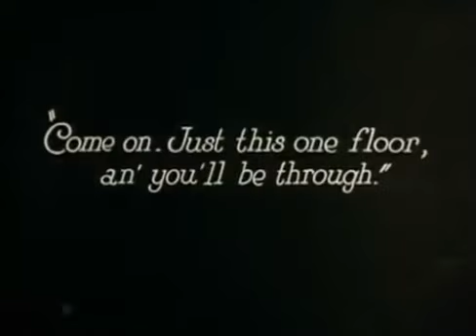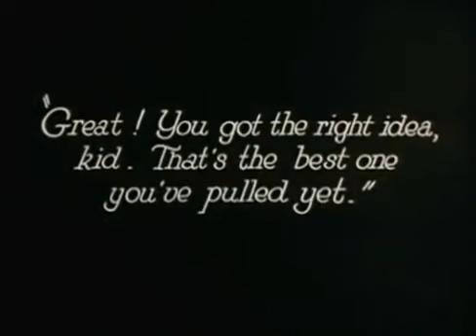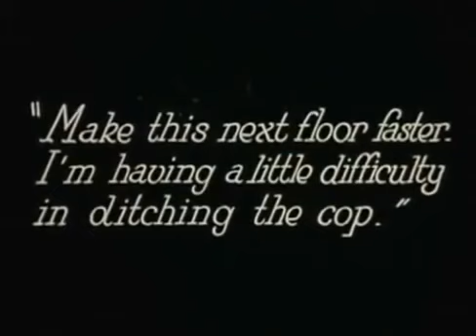Safety Last 1923 Silent, Film noir, Comedy, Short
Safety Last!: a 1923 American silent romantic comedy film starring Harold Lloyd, famous for its iconic scene showcasing Lloyd precariously hanging from a giant clock hand. A boy leaves his small country town and heads to the big city to get a job. As soon as he makes it big his sweetheart will join him and marry him. His enthusiasm to get ahead leads to some interesting adventures.

Directors:  Fred C. Newmeyer Sam Taylor
Writers:  Hal Roach Sam Taylor Tim Whelan
Stars : Harold Lloyd Mildred DavisBill Strother

Harold Lloyd Harold Lloyd ... Harold - The Boy
Mildred Davis Mildred Davis ... Mildred, The Girl
Bill Strother Bill Strother ... Bill, The Pal
Noah Young Noah Young ... The Law
Westcott Clarke Westcott Clarke ... The Floorwalker (as Westcott B. Clarke)